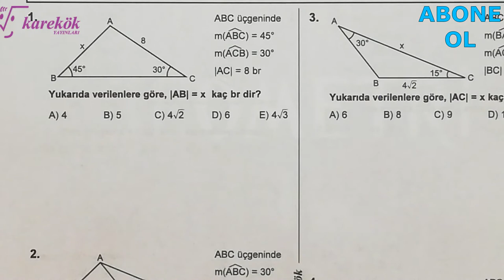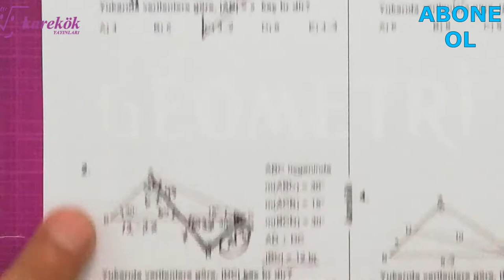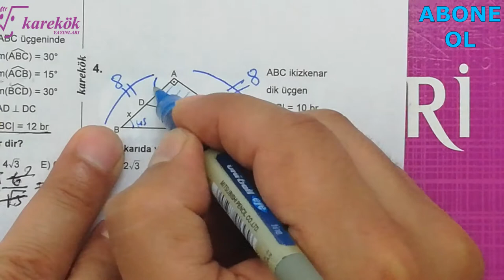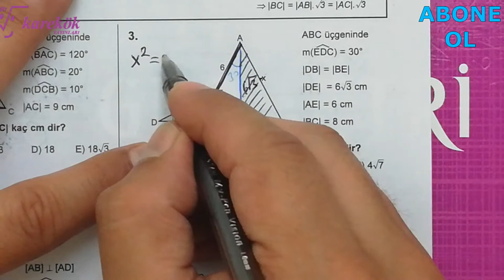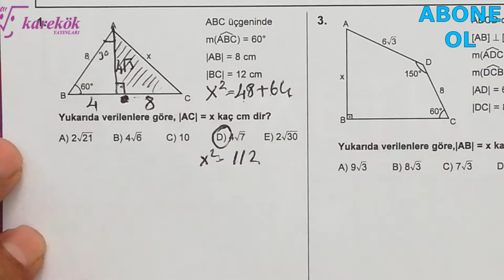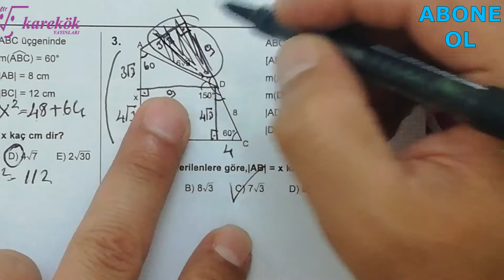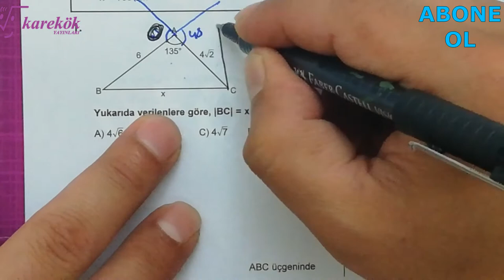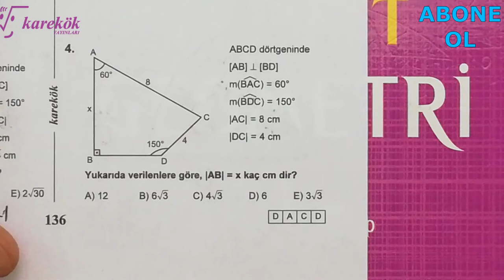DİK ÜÇGEN 17.18.19.20. KÖŞETAŞLARI || MPS SORU BANKASI || KAREKÖK YAYINLARI || 4. BÖLÜM